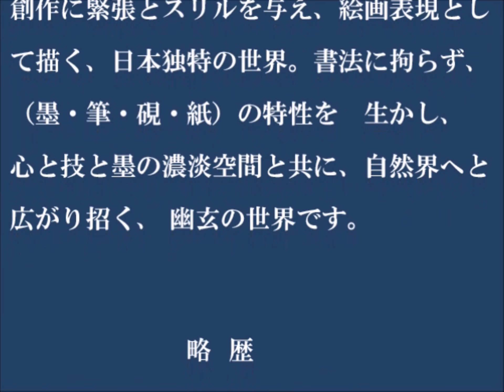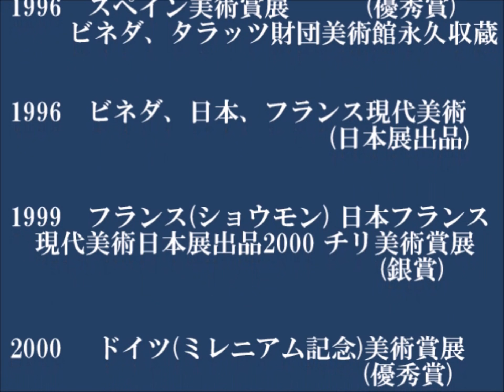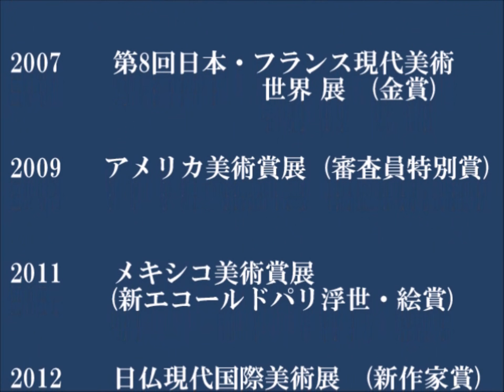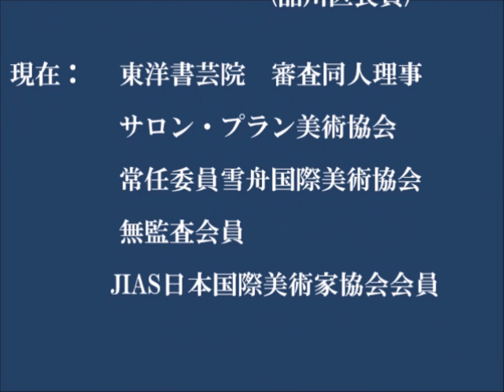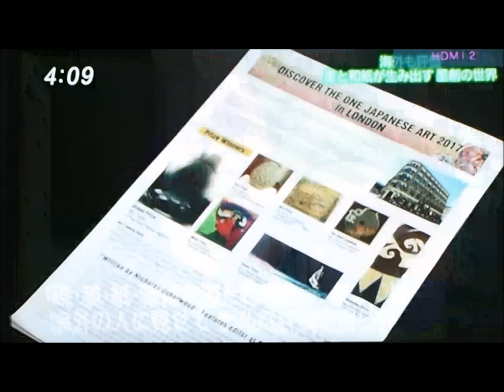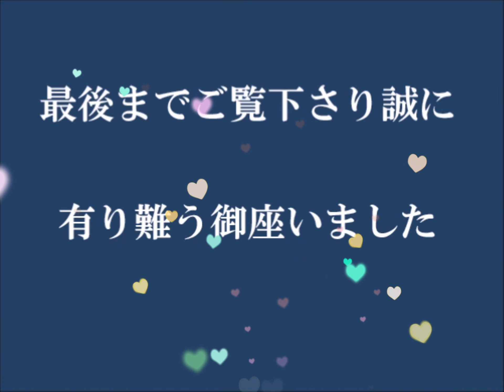墨創の世界２ （大久保岱影）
大久保岱影の 幻想的な墨創の世界へようこそ！素晴らしい経歴がTVに取り上げられました。
動画は11分と少し長めですが魅惑のワルツと共にご覧下さいませ。